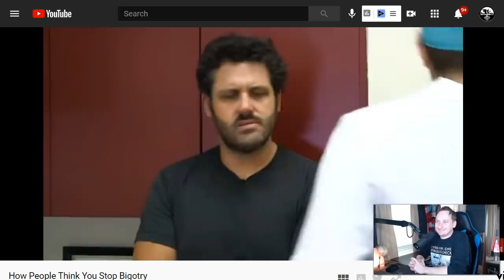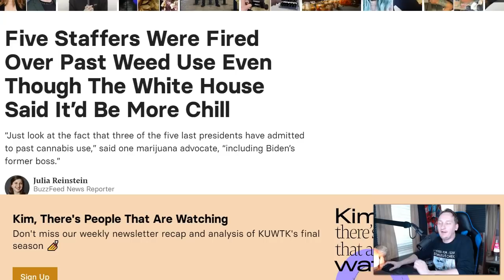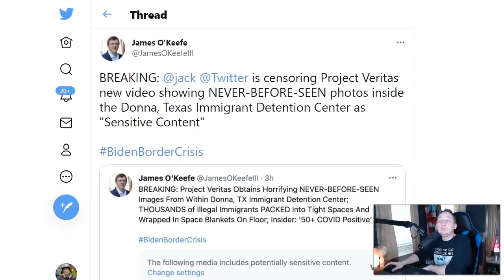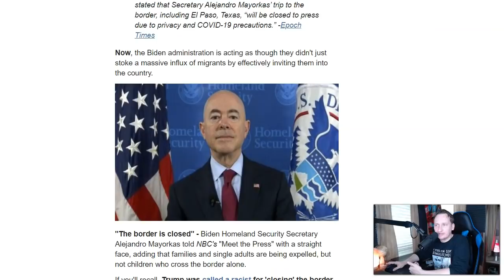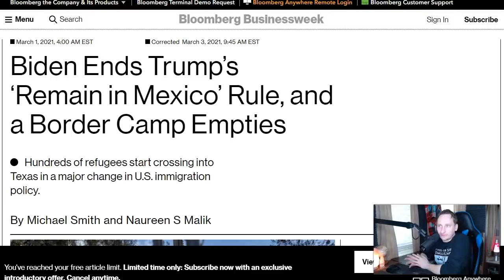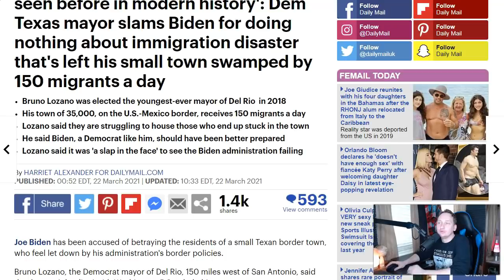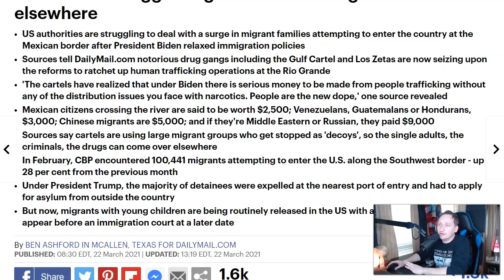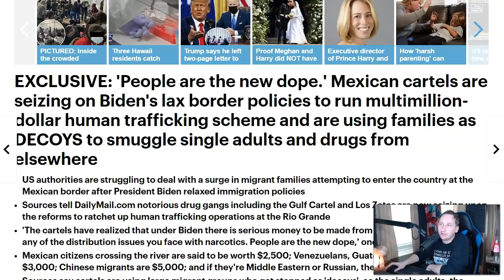It Could ALL Come APART.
In this video, we break down the eye-opening reports coming from the US-Mexico border and how Biden Administration policies created the situation.